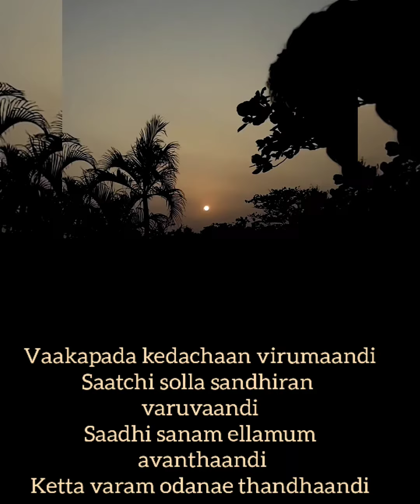Poovarasi Unna vida indha uzhagadhil song cover